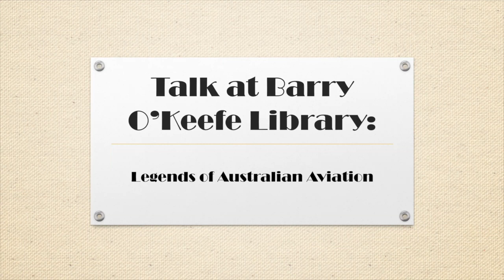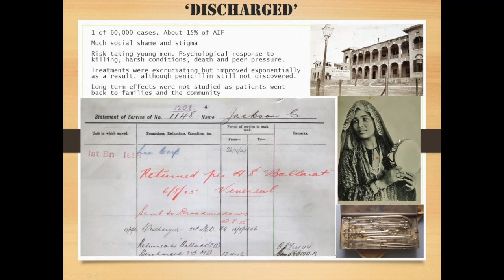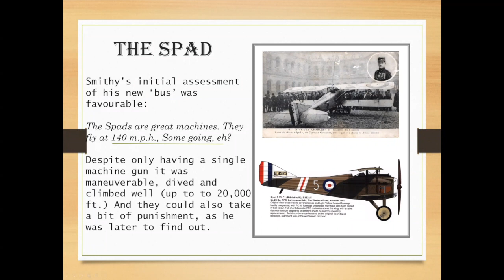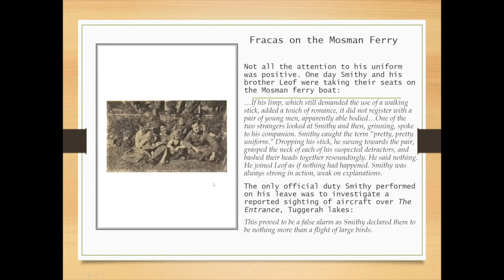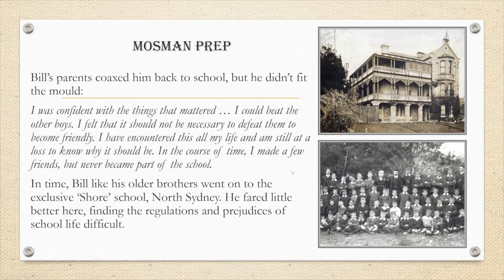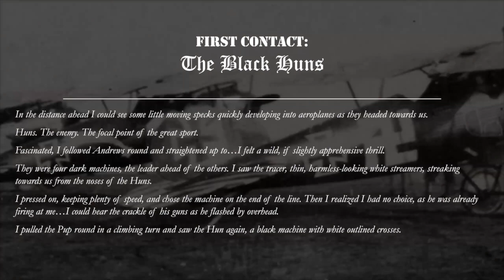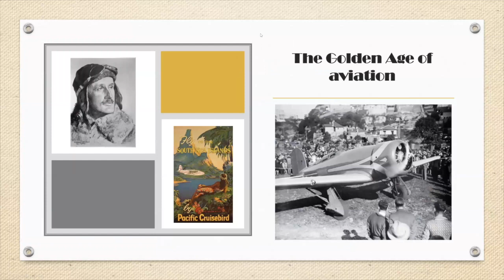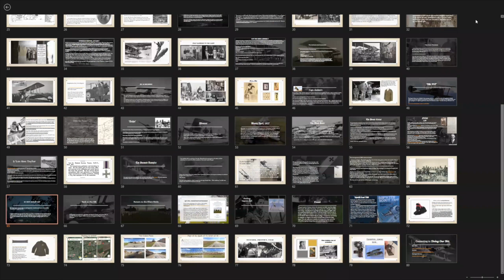Pioneers of Australian Aviation Part 2, with Darragh Christie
Since ancient times mankind has dreamed of flight. Through the 20th century these dreams became reality. Some pioneers flew like Icarus too close to the sun. Others lived to tell their tale. Local aviators Charles Kingsford-Smith, Charles Ulm & P.G. Taylor were from a generation forged in the fire of World War One. Having cheated death and beaten the odds, they were propelled to achieve fame and fortune, crossing the globe, to and from Australia. Darragh Christie will present Part 2 of his popular presentation, Pioneers of Australian Aviation.